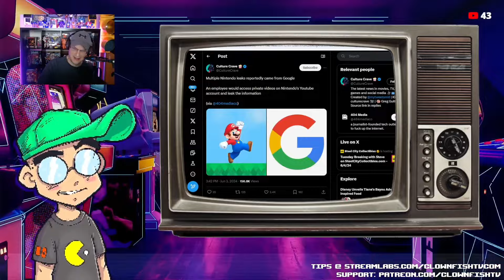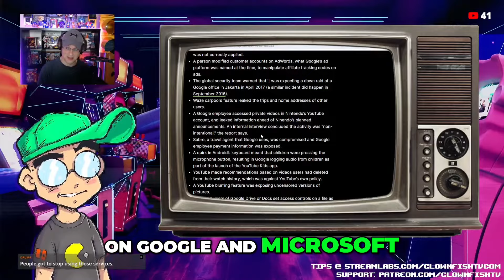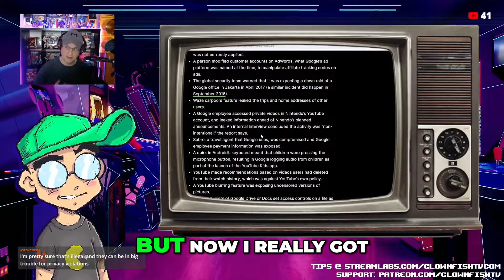Nintendo Direct Leaks Came from a Google Employee?!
A bunch of recent Nintendo Direct leaks reportedly came from Google employees who were viewing Ninendo's private files. Uh oh!

00:00 Google employee leaked Nintendo Direct information by accessing private videos on Nintendo's YouTube account and Google Drive.

00:42 Google employee manipulated customer accounts and ad platform to manipulate affiliate tracking codes, leading to a security warning and investigation at a Google office in Jakarta in 2017.

01:03 Google employee accessed and leaked Nintendo's private videos, company claims it was non-intentional, but it's concerning for business.

02:09 Nintendo Direct leaks may have come from a Google employee, and people are excited about Elden Ring.